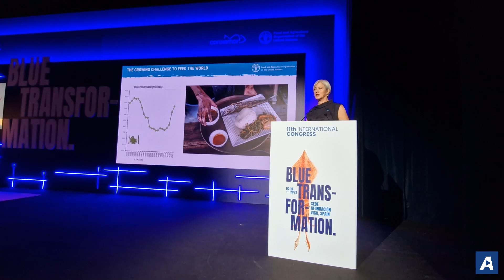El congreso de la FAO centra su principal objetivo en la transformación azul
📹 Jorge V. Landín